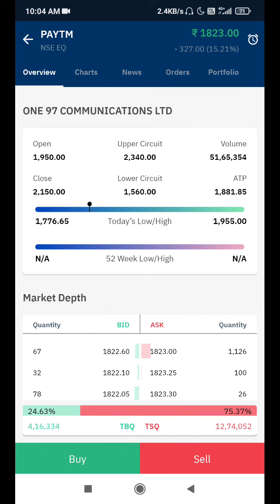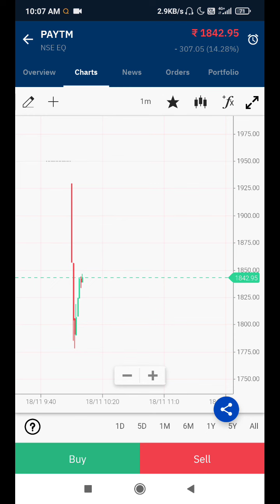Paytm negative listing right now -15%